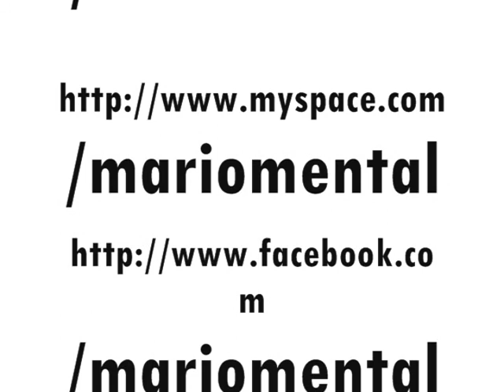PROTATHLITES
A SONG WRITTEN AND PERFORMED BY MARIO MENTAL(MUSIC BY MARIO MENTAL)FEAT.JOHN WU aka MASTERMIND & THERISTIS aka DJ COKE